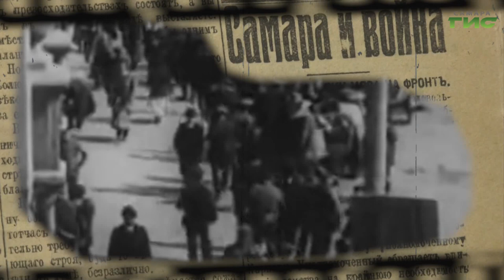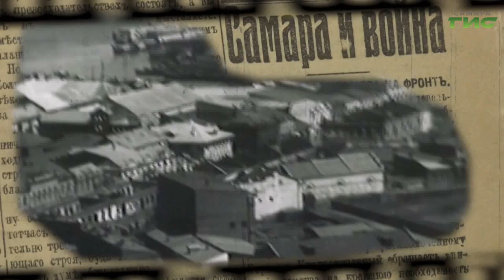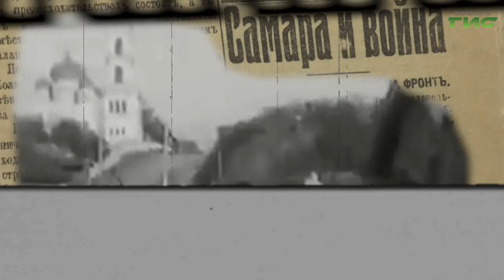"На войне" / "Город. История. События" от 15.08.2024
"Конечно, ты знаешь, что это мировая война, в которой погибнет цивилизация, и настанет, прекрасный век", — так писал отчиму в Самару тридцатилетний Алексей Толстой в августе 1914-го. Пройдут месяцы, и он увидит совсем другую войну, о которой расскажет в очерках с фронта. А вот Самара тем временем по-своему реагировала на происходящее — затягивала потуже пояса и старалась не поддаваться панике. Подробности в программе "Город.История.События".